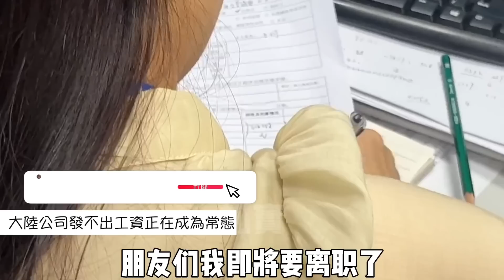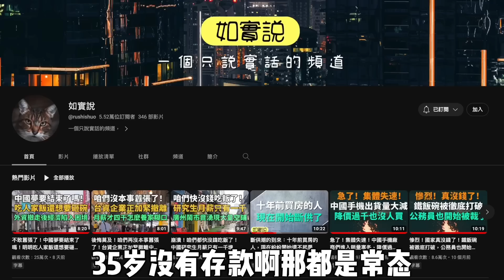江蘇工廠加速撤離中國！外資真的不管咱們死活了！富士康加大印度投資，隨時準備拋棄中國嗎！跟多企業已經發不起工資！今年老百姓沒什麼存款！實體店鋪大量倒閉！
《外資企業加速撤離中國：實況分析與影響》

一、江蘇工廠加速撤離中國
近期，江蘇地區的許多工廠開始加速撤離中國。這一現象的直接原因是複雜多變的經濟環境，包括生產成本的上升，市場競爭的加劇，以及不斷增強的政策壓力等。這些因素使得在中國運營的外資企業面臨了巨大的經營壓力。

二、外資真的不管咱們死活了？
觀察到江蘇工廠等外資企業的撤離行為，一些人開始質疑外資企業是否真的不再關心中國市場。然而，我們必須明白，企業的行為是由其自身的利益驅動的。在當前的經濟環境下，一些企業選擇撤離並非是對中國市場的全面放棄，而是在全球化競爭環境下的一種策略調整。

三、富士康加大印度投資
近期，富士康公佈了加大在印度的投資計劃，這被一些人解讀為富士康準備放棄中國。然而，我們需要注意的是，富士康加大在印度的投資並不一定意味著它將完全撤出中國。印度具有人口眾多和勞動力成本低廉等優勢，對於富士康等製造業企業來說，印度是一個有吸引力的投資目的地。然而，這並不排除它們在中國的其他投資和運營。

四、越來越多的企業發不起工資
中國經濟的困難局面也反映在一些企業發不起工資的問題上。由於收入下降和經營壓力增大，一些企業開始面臨流動性危機。這對於勞動者來說無疑是一次重大打擊，可能導致社會的穩定性受到挑戰。

五、今年老百姓沒什麼存款
面對經濟壓力，今年許多中國老百姓的存款也減少了。一方面，工資收入的減少導致了他們的可支配收入下降；另一方面，物價上漲和生活壓力的增加也使得他們的存款減少。這再次反映了當前經濟環境的嚴峻性。

六、實體店鋪大量倒閉
實體店鋪的大量倒閉是經濟困難的另一個反映。由於消費者購買力的下降和競爭壓力的增加，許多實體店鋪無法維持運營。這不僅影響了商家，也影響了消費者，對於整個社會經濟環境都產生了負面影響。